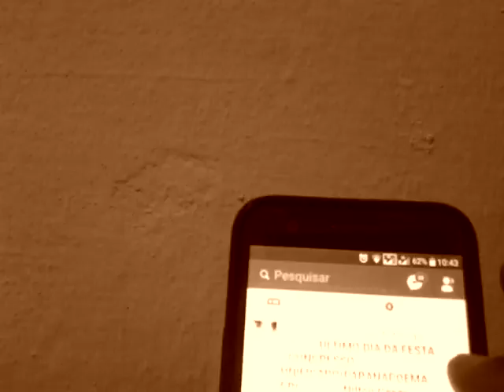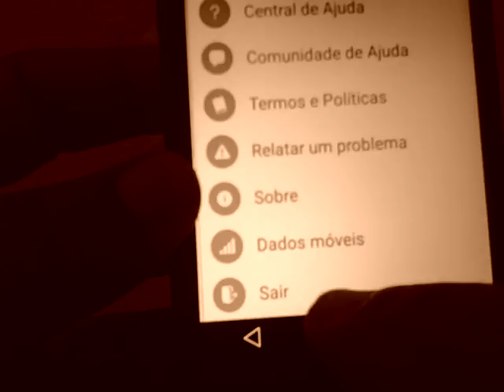Veja, como sair do Facebook.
Se inscrevam, compartilhem, curtam e comentem, unindo o útil ao agradável.